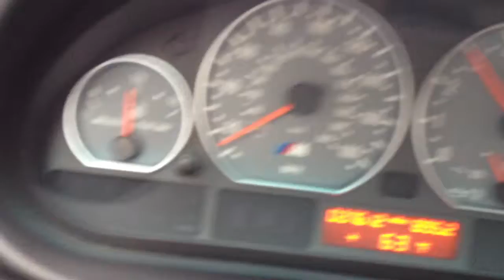E46 BMW M3 0-80 mph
03 Vert, topspeed exhaust, k&n intake, 540 short shifter